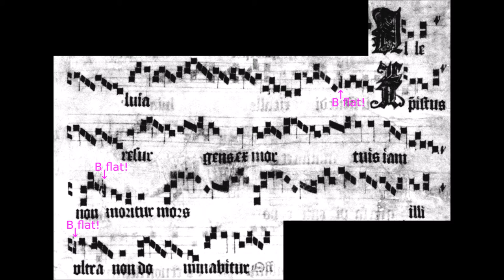30 - Alleluia (Gregorian)